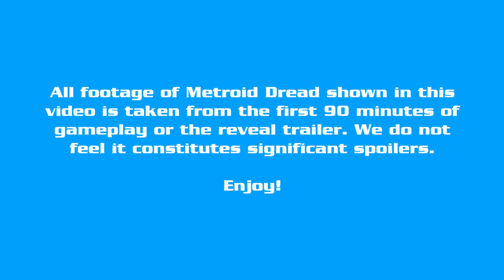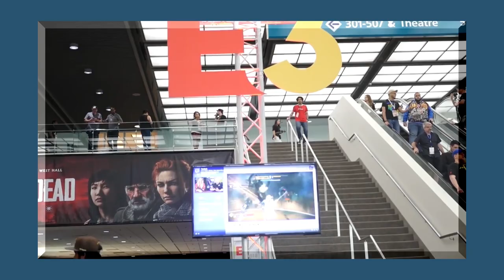From Castlevania to Metroid Dread, The Story of MercurySteam - Know Your Developers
The story of how a studio out of Spain became the kings of the entire Metroidvania genre.